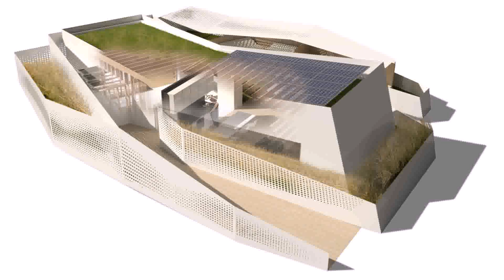Buy Car NY 5% DP